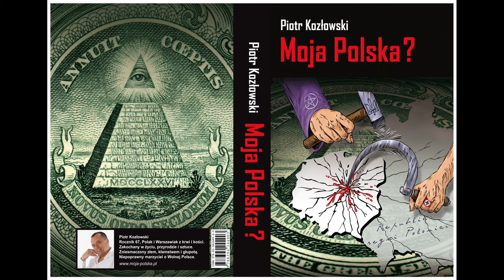Czy Robactwo zza miedzy zastąpi rodzime Robactwo ?